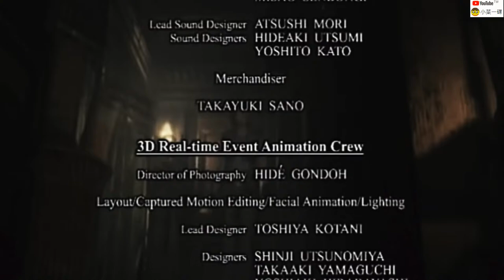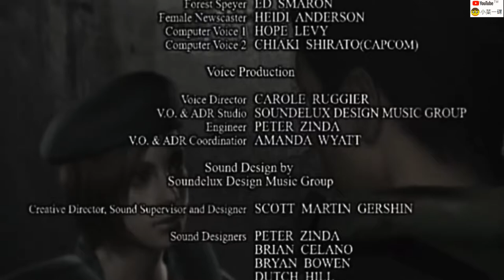Resident Evil HD 日本語 08 ジル (完) 08 散彈槍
27:11 使用散彈槍483發